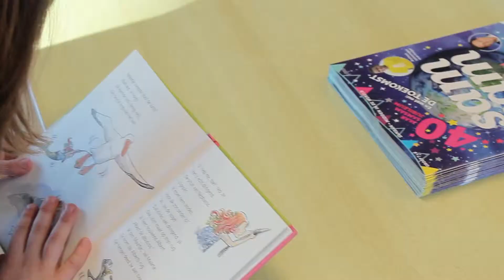Lezen is belangrijk, word vriend van de bieb!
Veel mensen willen de bibliotheek in hun woonplaats steunen. Ook als ze er zelf geen of weinig gebruik van maken. Ze vinden het wél belangrijk dat er een bibliotheek is in hun dorp of stad. Ook zijn er ouders die graag een financiële bijdrage willen leveren aan de bibliotheek waarvan hun kinderen gratis lid zijn. Daarom heeft KopGroep Bibliotheken een vriendenactie op touw gezet!

De actie gaat ervan uit dat alle kleine beetjes helpen. Er worden geen minimum bedragen genoemd en mensen krijgen er geen cadeautjes voor terug. Het gaat om steun en loyaliteit. Op die manier kan de bieb ook in de toekomst doorgaan met belangrijke projecten, zoals de ondersteuning van het leesonderwijs en de bestrijding van laaggeletterdheid.

Ook vriend worden? Ga naar of loop binnen bij de dichtstbijzijnde vestiging!